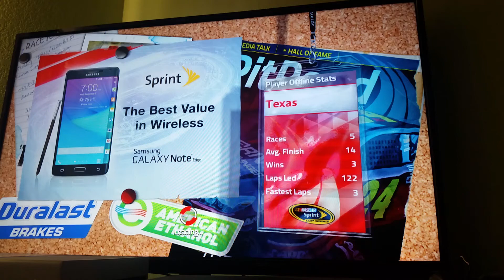Texas Hell Nascar 15 gameplay